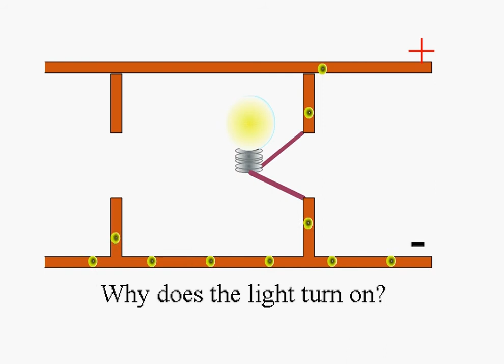why does the light turn on